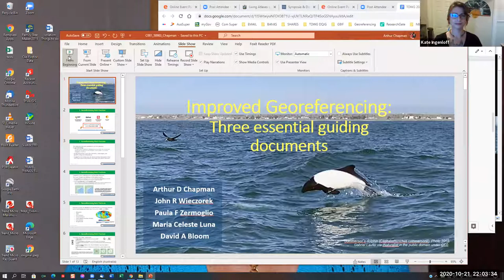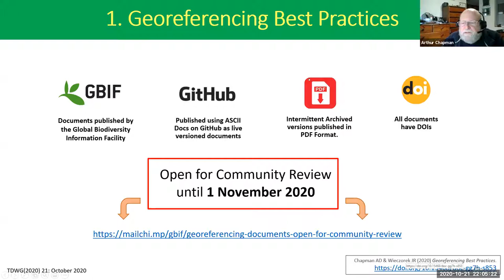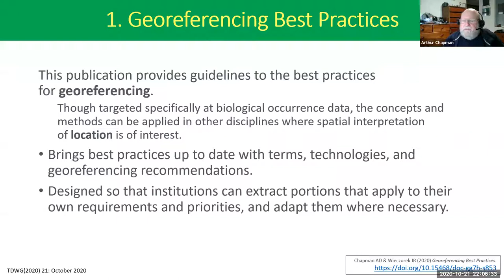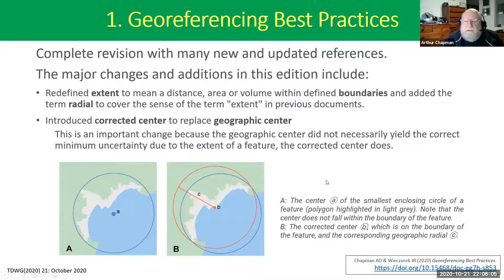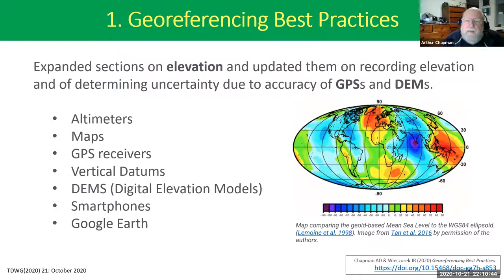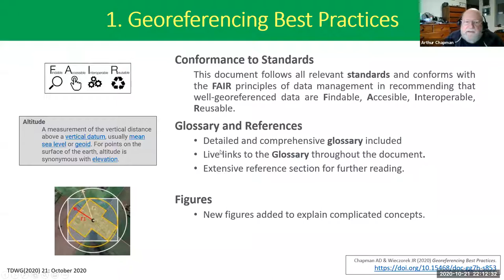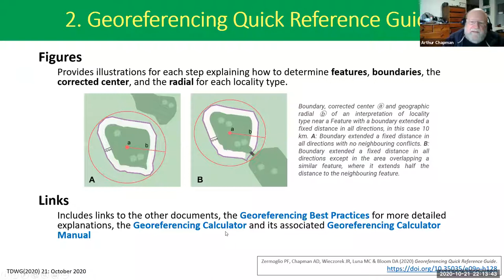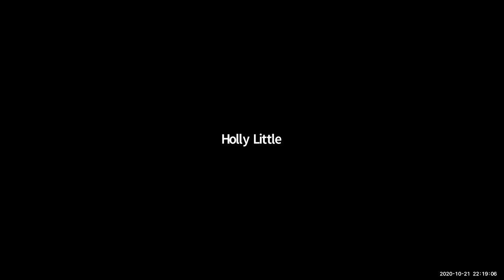TDWG 2020 Improved Georeferencing: Three essential guiding documents - CO01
Chapman AD, Wieczorek JR, Zermoglio PF, Luna MC, Bloom DA (2020) Improved Georeferencing: Three essential guiding documents. Biodiversity Information Science and Standards 4: e58983.